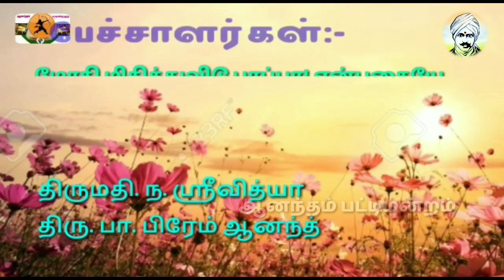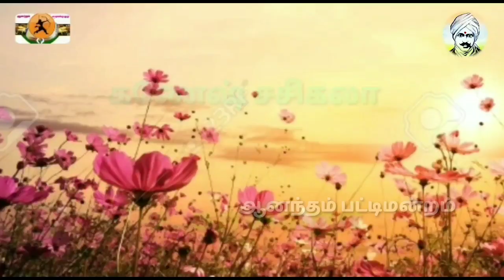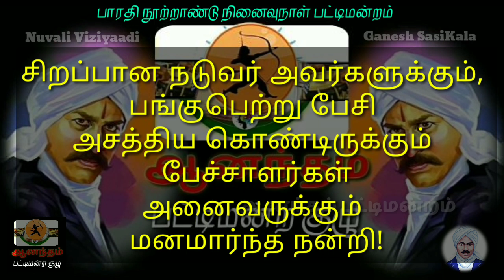Bharathiyar Taminadu(பகுதி 1)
ஆனந்தம் பட்டிமன்றக்குழு

இப்பட்டிமன்ற பதிவு கணேஷ் சசிகலா மற்றும் நுவலி விழியாடி யூடியூப் சேனலுக்கு சொந்தமானது. இப்பதிவை அனுமதியின்றி உபயோகிப்பவர்கள் மேல் சட்டப்படி நடவடிக்கை எடுக்கப்படும்.

பாரதியார் கவிதைகள்
Ganesh Sasikala